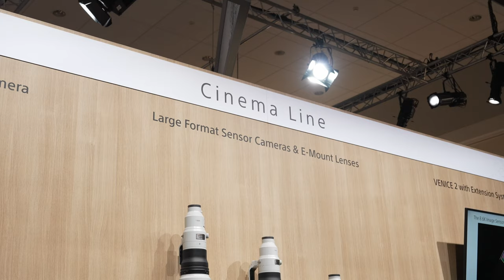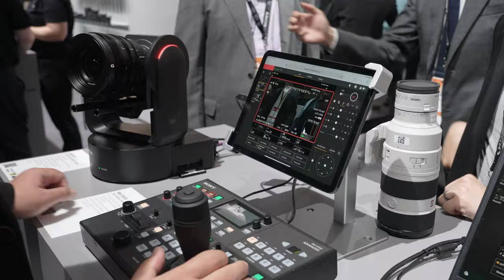Sony Cinema Line Cameras – Interview with Nobutatsu Takahashi-san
At IBC 2022, we had the opportunity to talk to Sony's Nobutatsu Takahashi-san, who is responsible for the Sony Cinema Line of cameras. In this interview, we learn about the underlying philosophy of Sony's Cinema Line and the approach the company is taking to further empower filmmakers around the world.